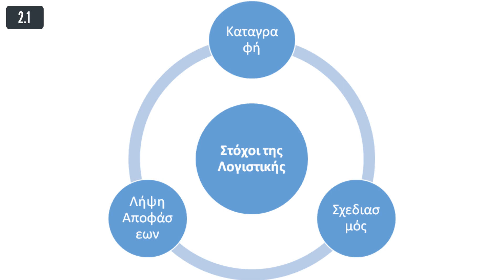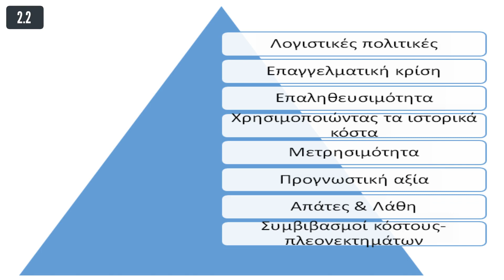Adv-Cyp-Grk 3.2 - Βασικά της Λογιστικής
Unit 2 - Βασικά της Λογιστικής
Module 3 - Λογιστική
Boost EU - FDI Advisors
Boosting EU economy through training of Foreign Direct Investment advisors